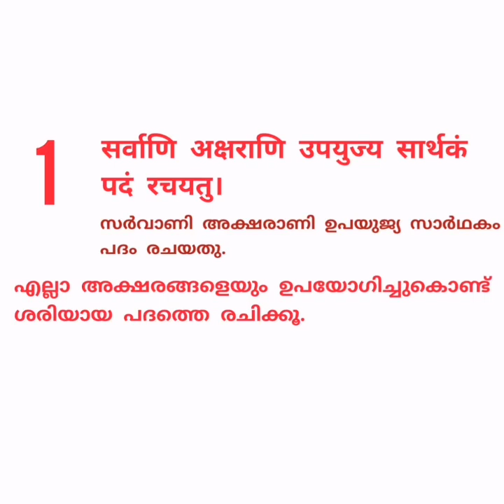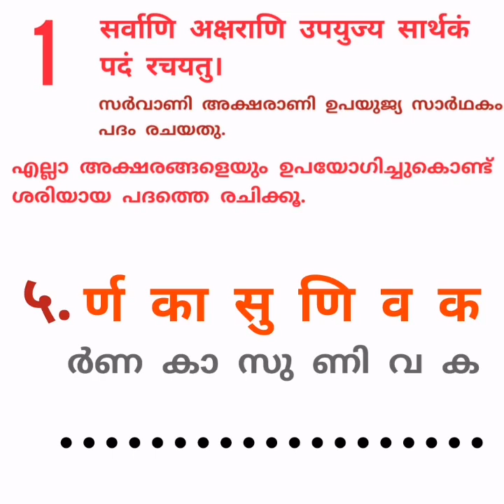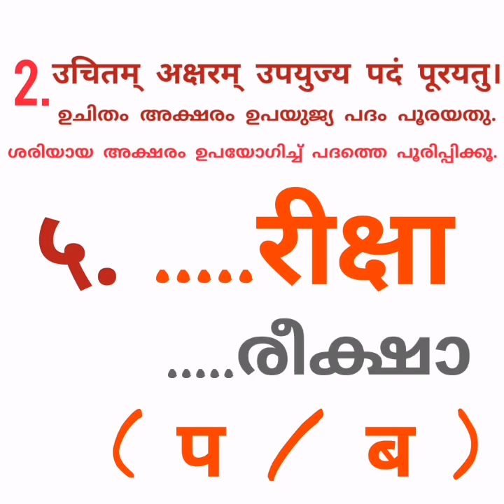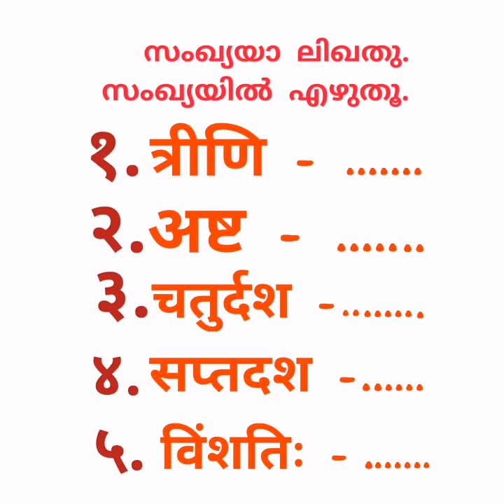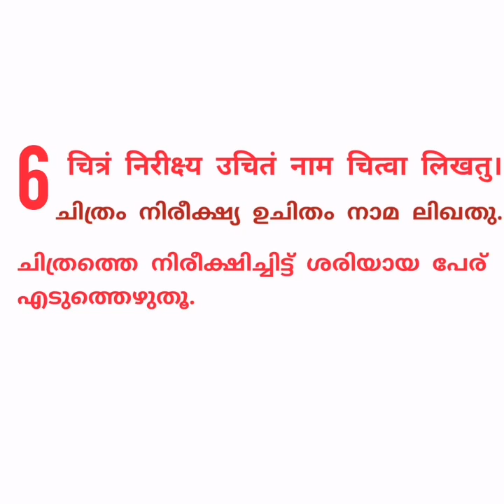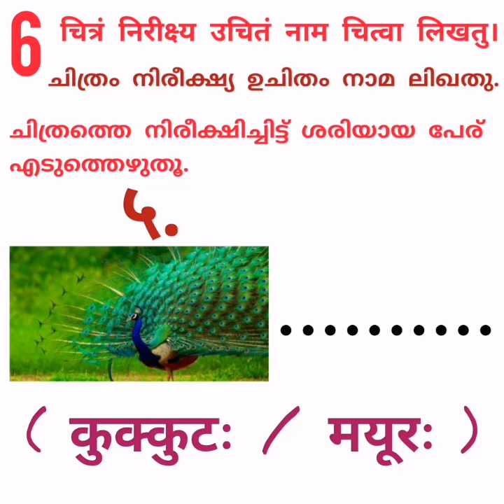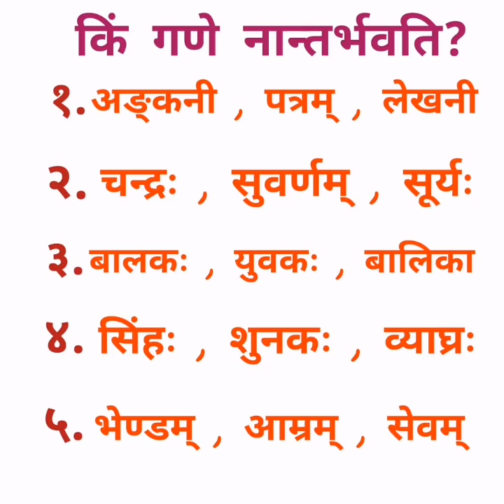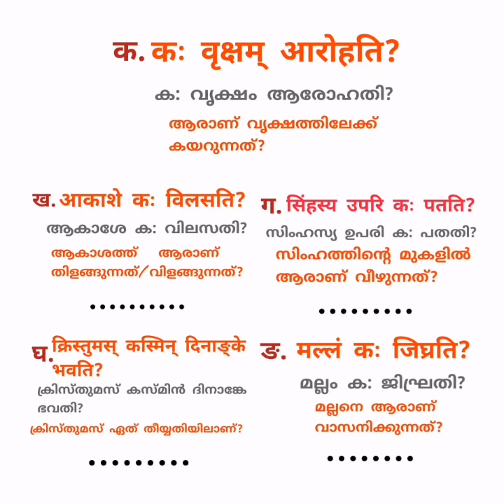SANSKRIT CLASS STD 3 MODEL QUESTION PAPER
आदर्शप्रश्नपत्रम् മാതൃകാചോദ്യപേപ്പർ STD 3
rajeesh nambeesan
ഇത് ഒരു പരീക്ഷാപരിശീലനപരിപാടി മാത്രമാണ്.

ഈ ചാനലിൽ നിന്നുള്ള മറ്റു ക്ലാസ്സുകൾ